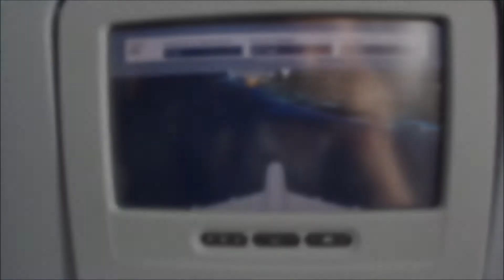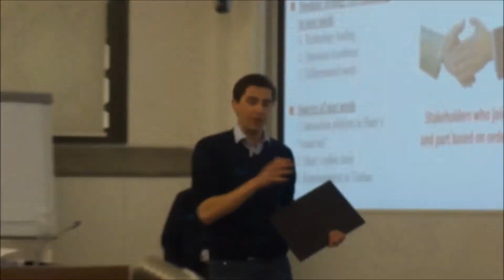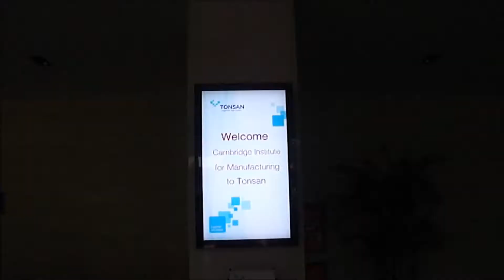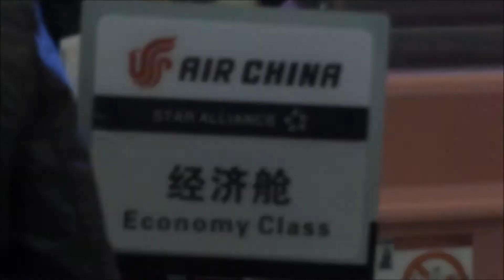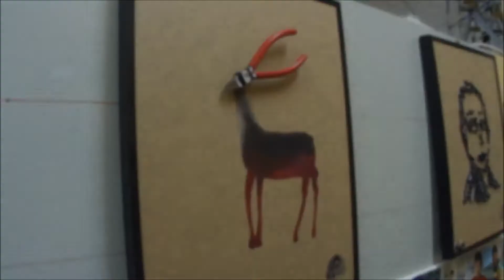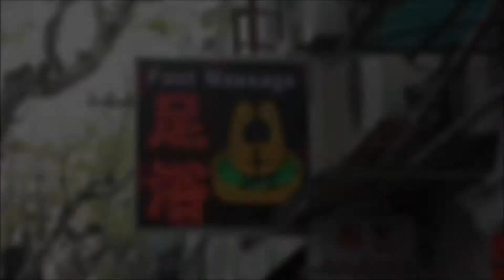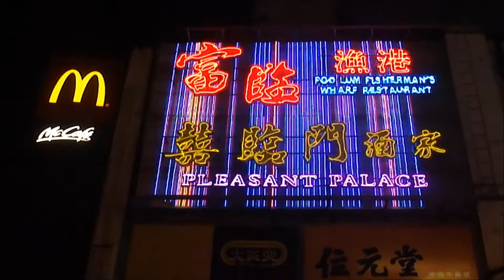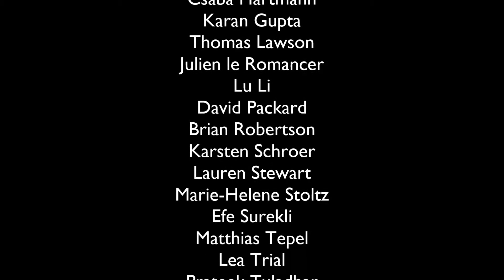Cambridge ISMM C49 - Chinese Manufacturing Study Tour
As a part of the Industrial Systems, Manufacturing and Management course we visited China to learn about and understand the Chinese manufacturing transformation.

We had the chance to see companies in various major cities: Shanghai, Suzhou, Hangzhou, Chongqing, Guangzhou, Dongguan, Shenzen and Hong Kong.

This video is the summary of our trip and includes the amazing cultural experience as well.

1. Max Richter - Berlin by overnight
2. Philipp Glass - A choice
3. Jason Mraz - I'm yours
4. Philipp Glass - Invitation to score to the fog of war
5. W. A. Mozart - Piano Concerto No. 21 - Andante
6. Train - Hey, Soul Sister